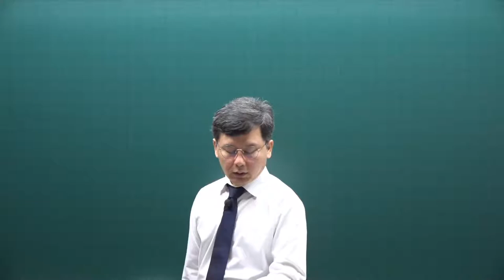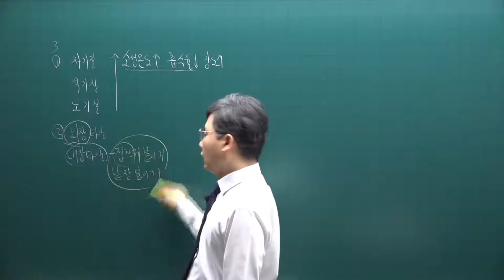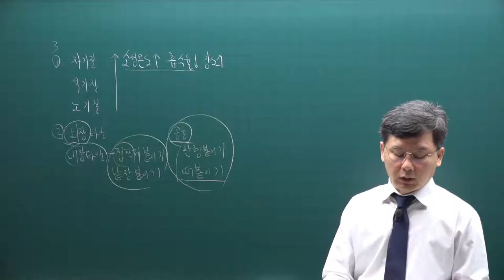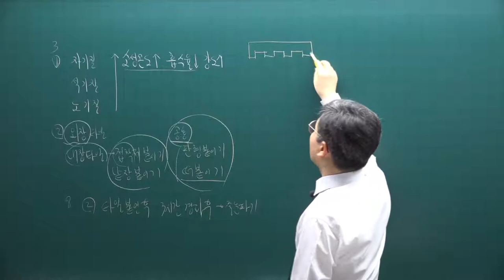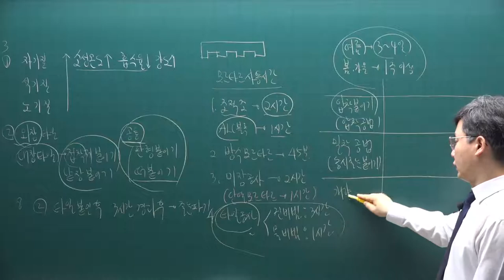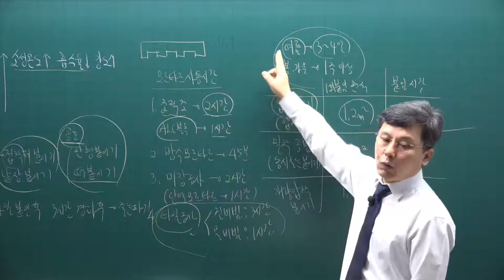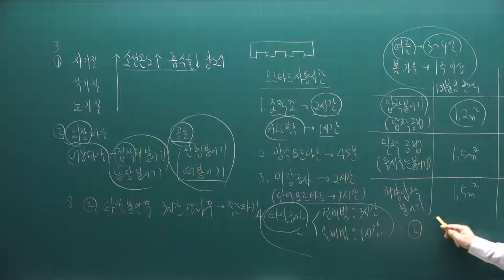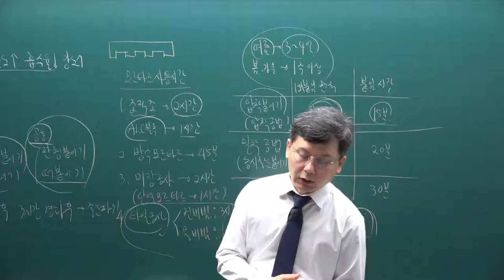[주전무] 2021년 주택관리사 시설개론 기출문제풀이과정 17강